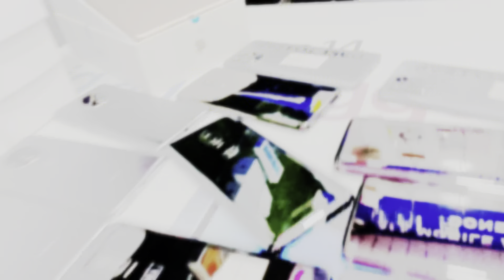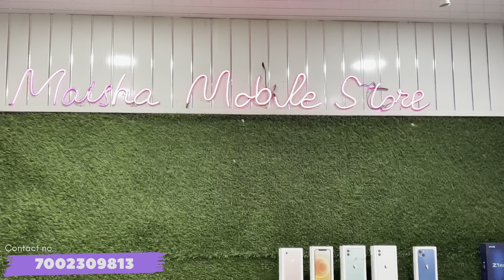Second hand mobile market in Guwahati 👀📱dnvlog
Maisha Mobile Store
Address: Hatigaon,Sijubari Chariali, Khankah Road, Near Little Angel School